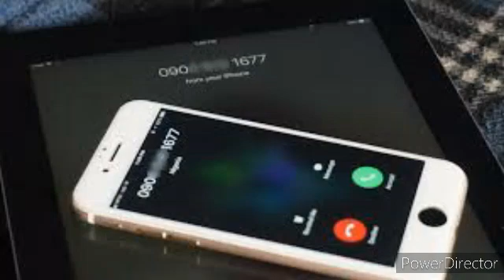ringtone, tiktok ringtone, no copyright music, message ringtone, message tone,